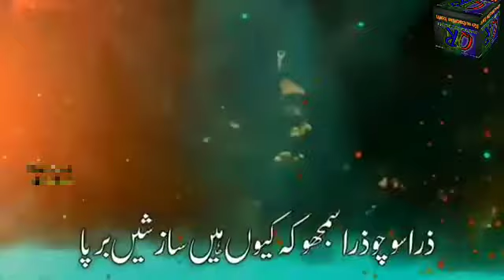Khubsurat Naatوہ قبلہ اول مسلم خدا گھرہے عزات ہے شب معراج نبی نے کی اسی میں امامت ہے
Abdul Qadir Rashidi Official

چینل کو سبسکرائب کریں اور گھنٹی والا  نشان دبا دیں  جزاك اللهُ‎

Khubsurat Naat وہ قبلہ           اول مسلم خدا گھرہے عزات ہے شب معراج نبی نے کی اسی میں امامت ہے

چینل کو سبسکرائب کریں اور گھنٹی والا نشان لگا دے

بہت ہی خوبصورت آواز میں تلاوت قرآن پاک
Hafiz Abdul Qadir Rashidi Official

Abdul Qadir Rashidi
Kishanganj
Bahadurganj
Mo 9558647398